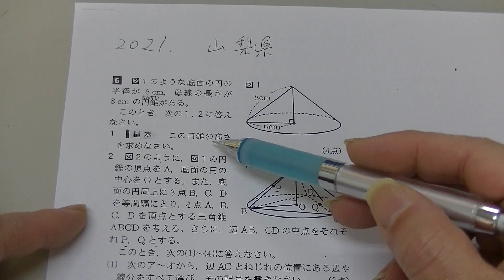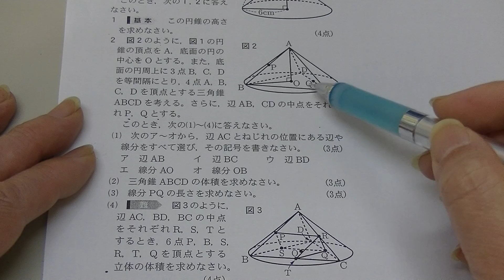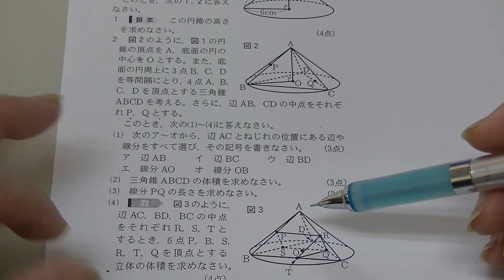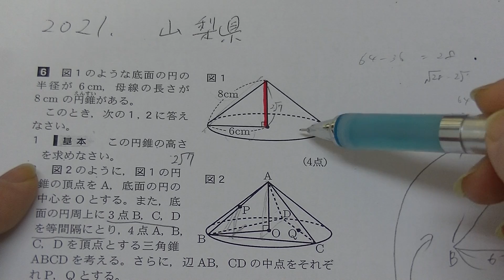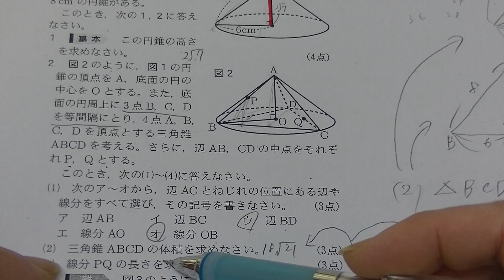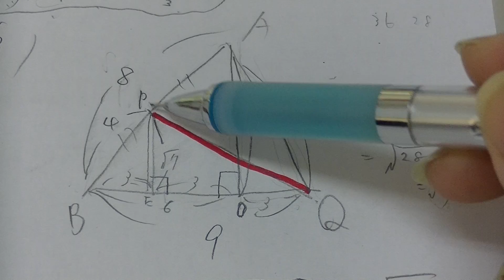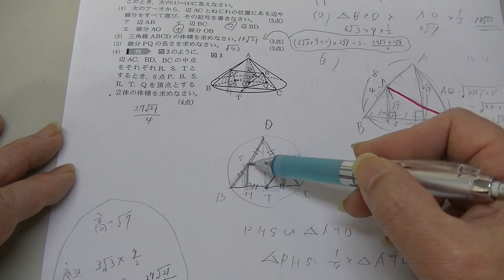（難問・中３数学）２０２１年度山梨県公立高校入試